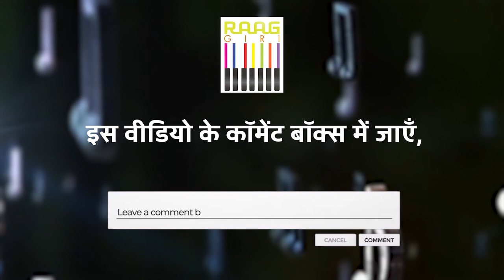Harmonium Exponent Pt. Milind Kulkarni की खास प्रस्तुति | Indian Classical Music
Embark on a soulful journey into the heart of Indian classical music with the exceptional harmonium virtuoso, Pt. Milind Kulkarni. Witness a special presentation that illuminates the rich traditions and intricate melodies of Indian classical music through Pt. Kulkarni's mastery. Let the enchanting strains of his harmonium resonate with your soul.

Save your chat history, share chats, and personalize your experience.

Sign up